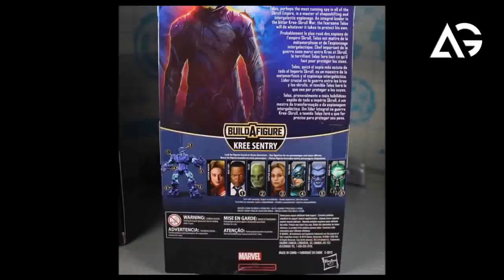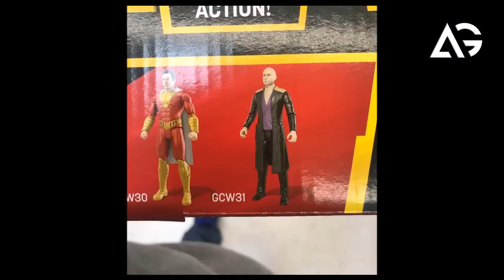Top Update || Avenger Endgame | Captain Marvel | AG Media News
1 LIKE = More Motivation!

**Amazon User**
Thumbnail Editor: adobe photoshop cs6
Audio Editor: adobe premiere pro cs6
Video Editor: adobe after effects cs6

**Channel Description **